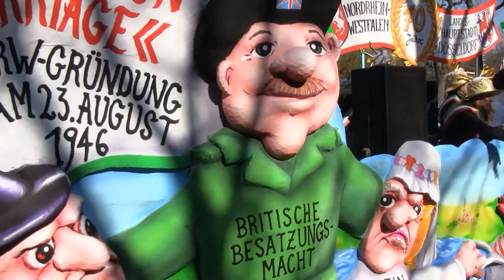Rosenmontagszug Düsseldorf 13.03.2016 (7/10)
Alle Teil des Zuges vom 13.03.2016

Zum Nachholtermin kamen 1 Million Jecken aus den ganzen Karnevalshochburgen. Karnevalisten die sonst selber am Rosenmontag aktiv sind konnten dieses Mal zum Ausweichtermin nach Düsseldorf kommen (nicht zuletzt die Jecken aus Köln).

Bei strahlendem Sonnenschein waren 112 Wagen mit 10.000 Teilnehmer unterwegs. Die einzige Sorge die die Jecken haben mussten war sich keinen Sonnenbrand zu holen. Wie jedes Jahr hatte Jacques Tilly ein Reihe brillanter Wagen die sich mit dem aktuellen politischen Geschehen auseinander setzen gebaut.

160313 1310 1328 Düsseldorf 6